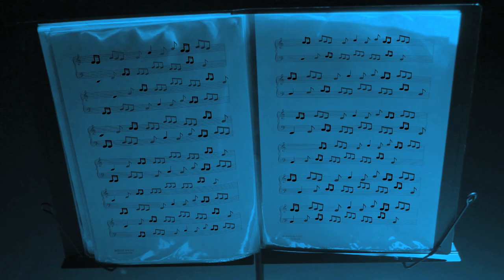David R Smith Showreel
A showreel of all of the projects I have worked on in my time at university.